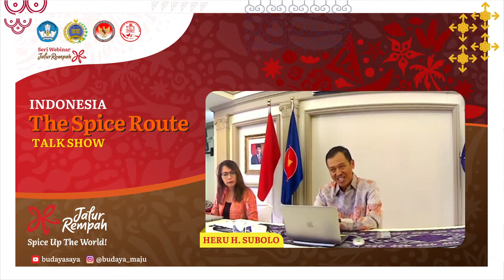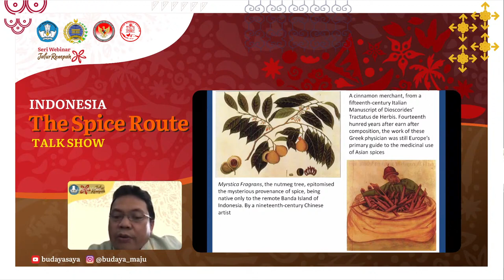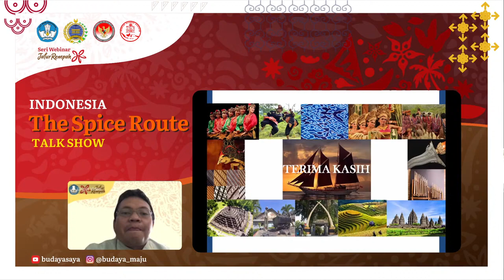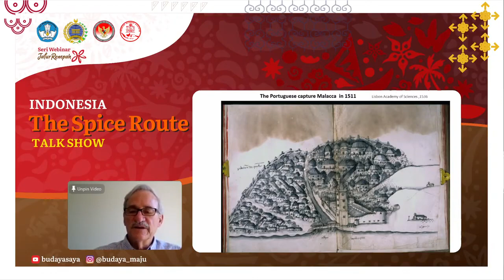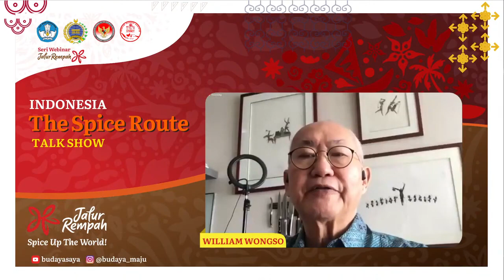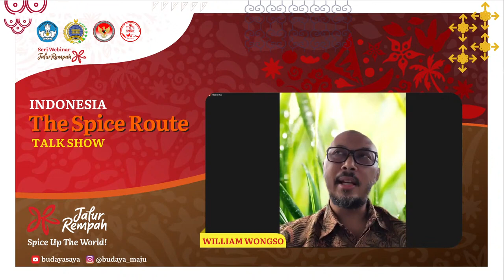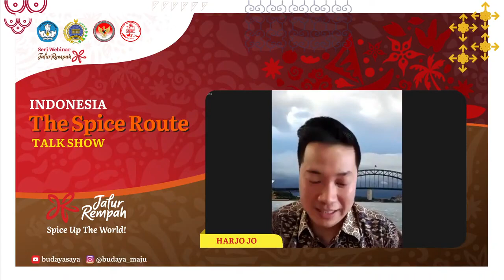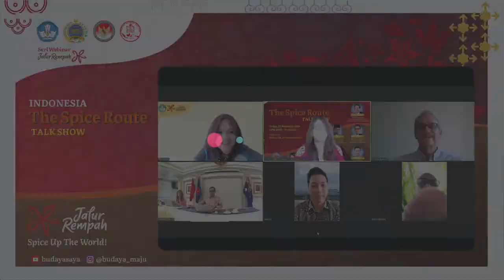Indonesia, The Spice Route || Seri Webinar Jalur Rempah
Directorate of Culture, Ministry of Education and Culture present

“INDONESIA, The Spice Route Talkshow”

2 PM AEDT/10.00 WIB
Youtube Budaya Maju

Keynote Speaker:

Hilmar Farid (Director General of Culture, Ministry of Education and Culture)
Santo Darmosumarto (Dir. for East Asia and Pacific, MOFA RI)
Remarks:

Heru H. Subolo (Consul General of the Republic of Indonesia)
Panelist:

Restu Gunawan (Director of Culture Development and Utilization)
William Wongso (Indonesia Gastronomy Network (IGN))
Ian Burnet (Author, Spice Island)
Harjojo (Indonesian Restaurant Association (IRA), Owner, Medan Ciak)
Facilitator:

Arief Adnan (Deputy Director, Australia and the Pacific, MOFA RI)
Vita Datau (Chief Communication Officer Jalur Rempah)